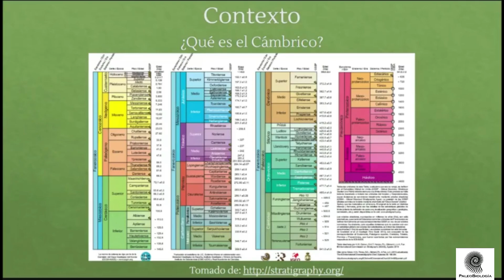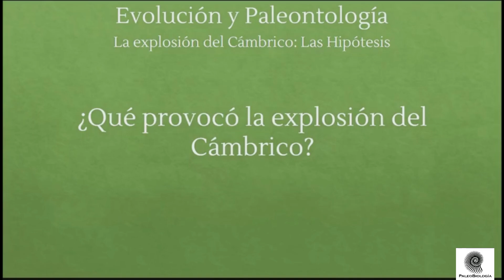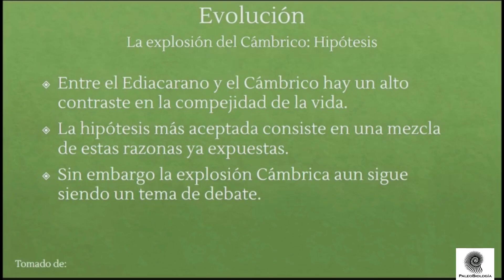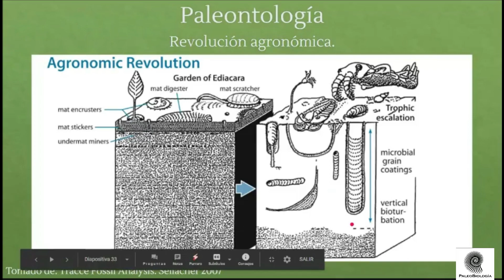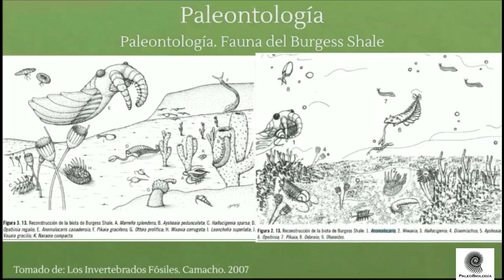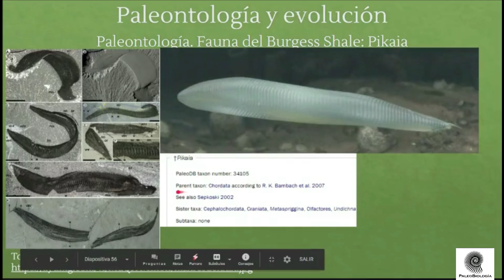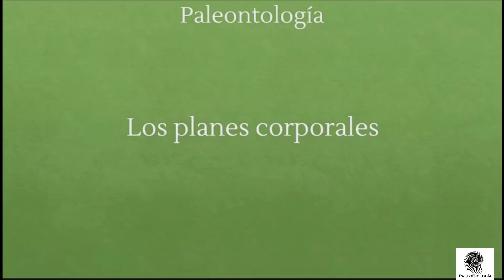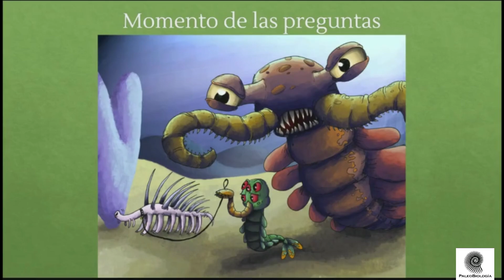Introducción al reino animal en la explosión del Cámbrico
Se explora la explosión del Cámbrico, desde el punto de vista de los animales que se presentaron y algunas de sus caracteristicas.
Por Miguel Limas, Universidad Nacional de Colombia